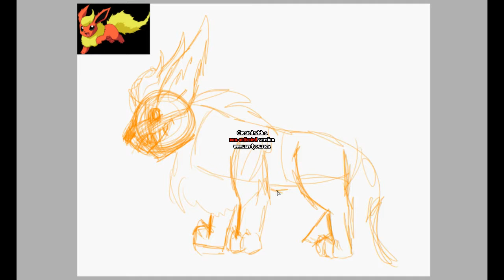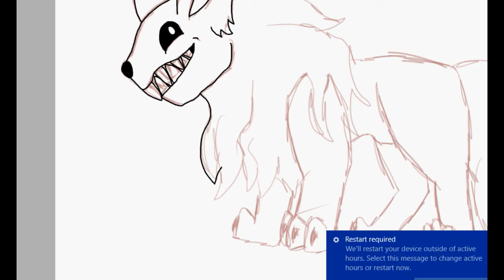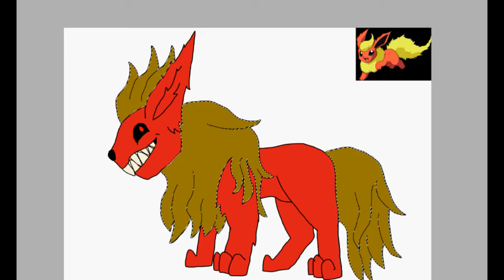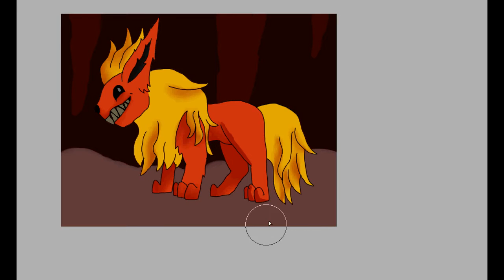The False Prophet (Speedpaint)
A speedpaint of Flareon, the false prophet of Twitch plays Pokemon. I had a few problems with the recording...